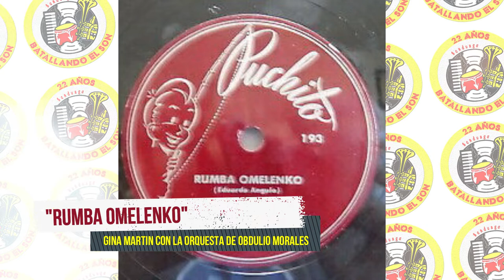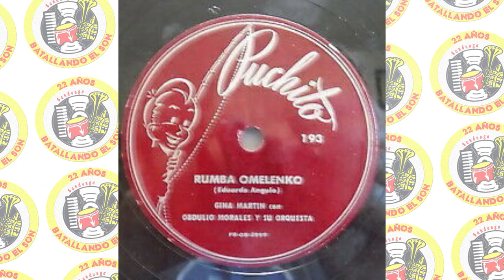Gina Martin y Orquesta de Obdulio Morales - Rumba Omelenko / SANDUNGA!